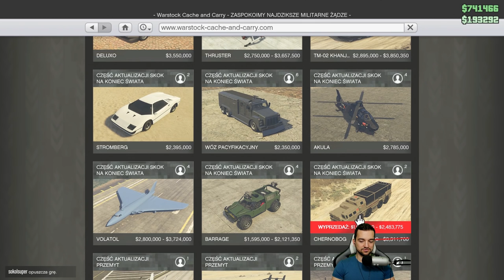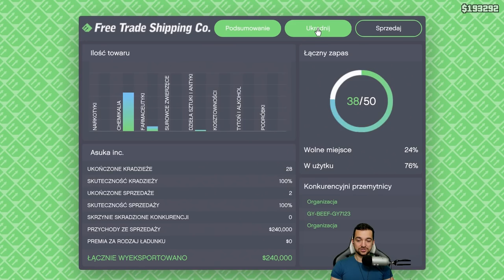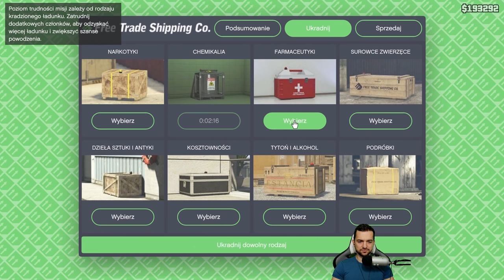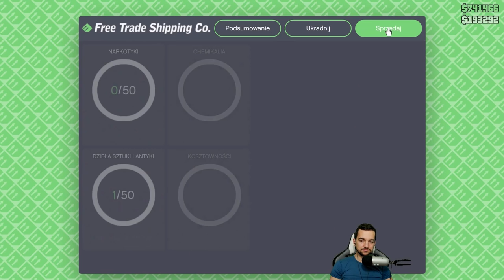GTA ONLINE - NOWA DZIAŁALNOŚĆ! PS4 PRO